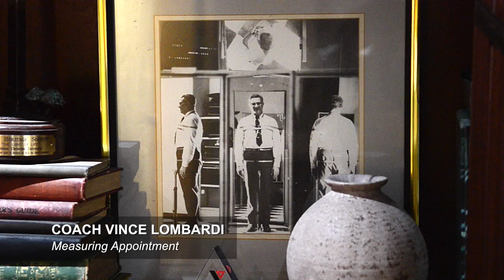Why We Come to You -- The story behind Tom James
Spencer Hays, founder of Tom James, shares the inspiration behind the brand.